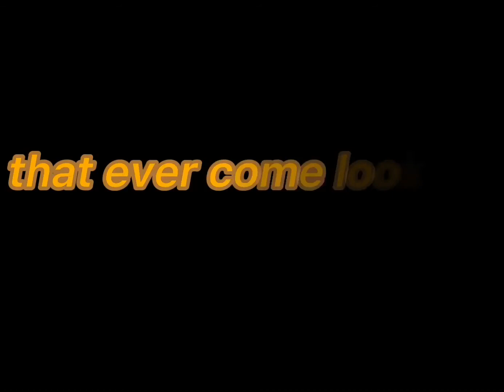are you falling in love, Ravio? // Legend of Zelda (Small Animatic)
(NO KIDS)

in order of appearance (and I’m including text) it goes

Yuga
Hilda’s Grandpa
Hilda herself
Ravio
Worlds
Hylia
And Warriors

and this is Ravio x Warriors
don’t like that?
then
go
idk bro they’re the same age like
and they’re completely different people